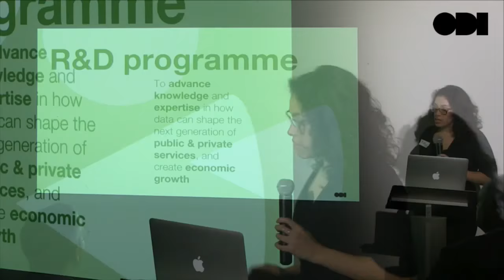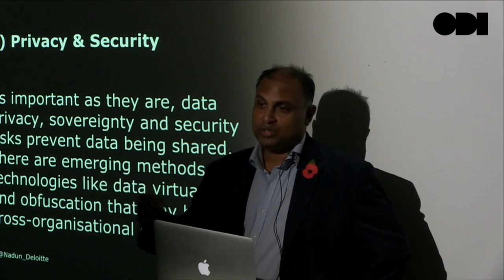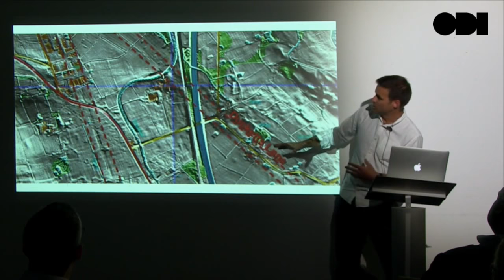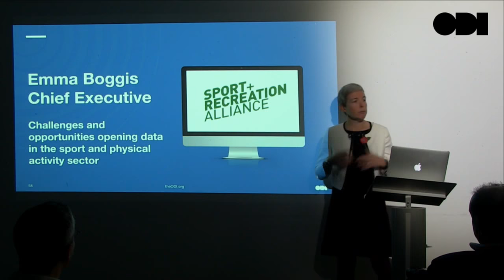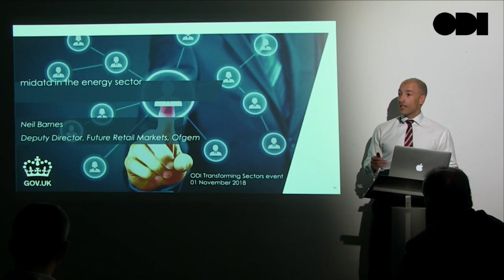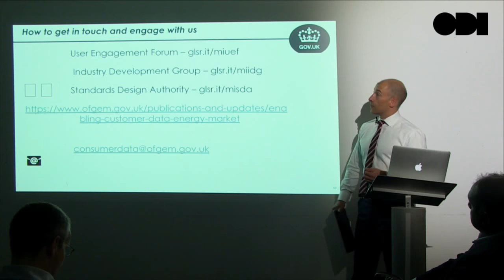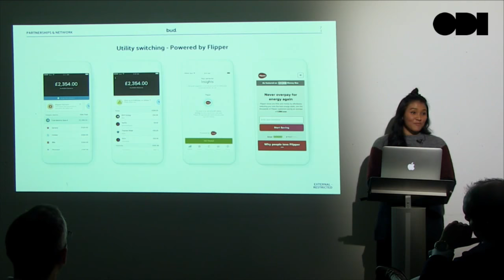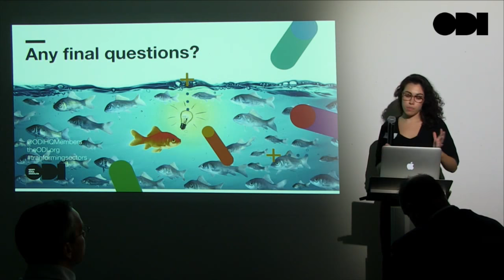How to Transform a Whole Sector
Want to transform how your entire sector operates? Think the way it uses and shares data to build services could be better? Hear from the organisations who have already made, or are in the process of making a drastic change, including Transport for London, OpenActive, Defra and Open Banking

Data could be the key to creating change across your whole sector, from how you offer services to how you design your entire business model. Sectors such as transport, sport, environment and banking have all been given a shake-up by innovators who saw the transformative potential of data, and were ready to put that into action.

These sectors have flipped their data business models by opening up data and engaging what we call ‘ecosystems’ of organisations – such as data publishers, businesses and startups – to collaborate around the data and provide new products and services.

Hear from these sectors through flash talks, a panel discussion and networking at this ODI Members event.

Confirmed speakers
Transport for London: How London travel has been transformed
Rikesh Shah, Head of Commercial Innovation at Transport for London (TfL)

Rikesh Shah is the Head of Commercial Innovation at Transport for London (TfL), the authority responsible for delivering the Mayor of London’s transport strategy. Research released by Deloitte in October 2017 showed that the release of open data by TfL is generating annual economic benefits and savings of up to £130m per year. Rikesh will talk about their open data journey and how open data has created an ecosystem of innovators. He’ll also highlight the successful factors and outcomes around startup engagement with corporates and some of the challenges around procurement.

Defra: Open data – intended and unintended outcomes
Mike Rose, Head Of Business Development at the Open Data Institute

Mike Rose was Head of Engagement at the Department for Environment, Food and Rural Affairs (Defra) when the organisation opened over 8,000 datasets. The aim was to alter how the department and its agencies approached sharing data to enable others to make better decisions. Mike will give an honest talk on the motivation and challenges around this mammoth project.

More great speakers to come…